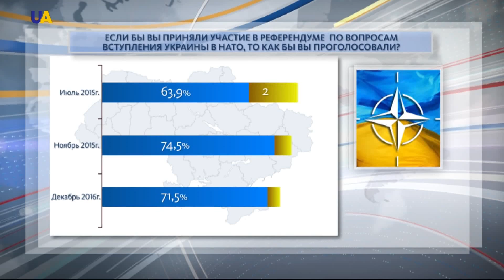20 عاما على ميثاق "الشراكة الخاصة" بين أوكرانيا والناتو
من خلال دعم أوكرانيا، الدول الأعضاء في حلف شمال الأطلسي ستحمي نفسها. هذا ما أعلنه رئيس المجموعة البرلمانية لحلف الناتو باولو آلي من منبر مجلس الرادا الأوكراني.

وفد من الحلف يزور أوكرانيا بمناسبة الذكرى العشرين لتوقيع ميثاق "الشراكة الخاصة".

التفاصيل في التقرير التالي: